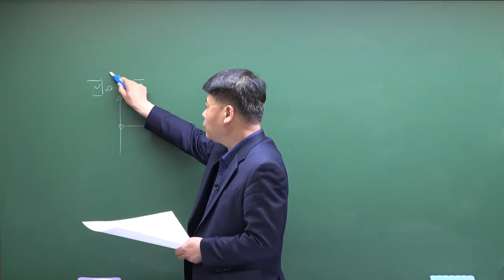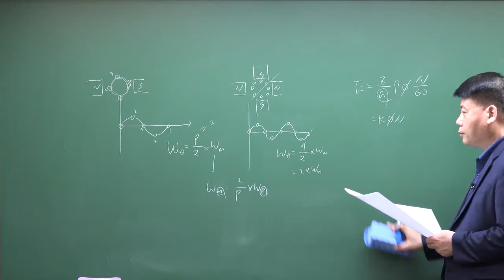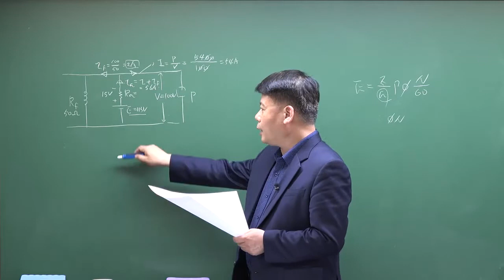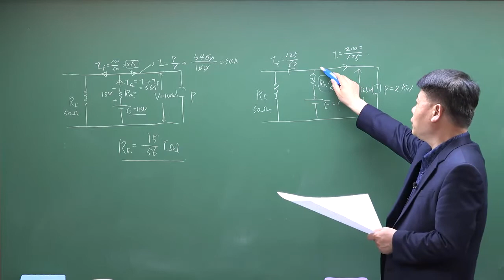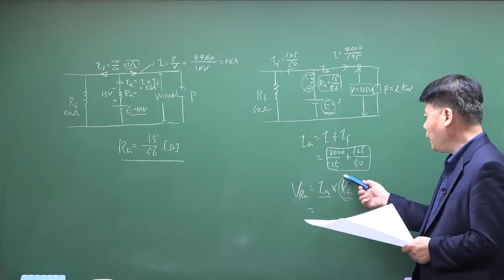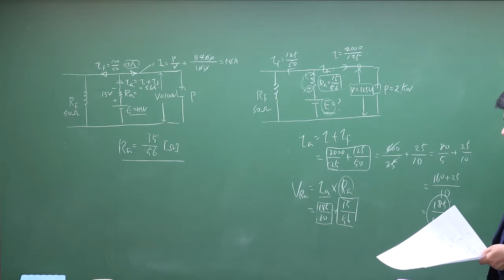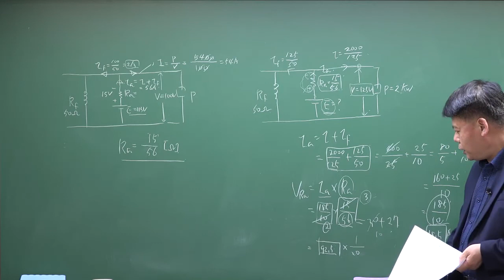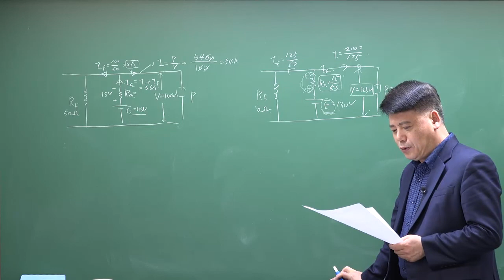특성화고 전기직 공무원 제5회 모의고사 : 전기기기